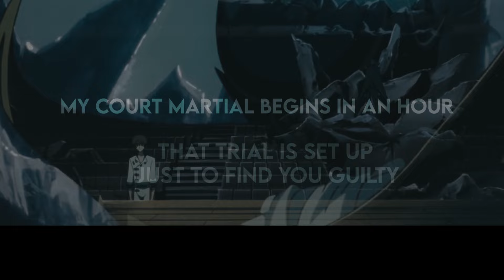Code Geass - [ Amv / Edit / Tribute ] - Lelouch VI Britannia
ib : @XenozEdit

software : Adobe premier pro 2018

∆] Song : planet zero